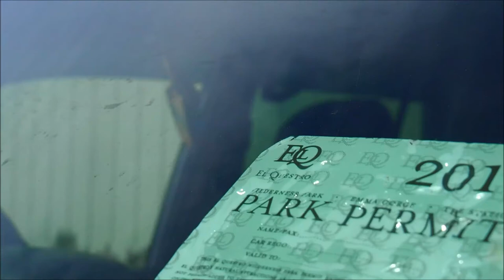4x4 REAR DRAWER BUILD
Building some drawers for the back of the cruiser.